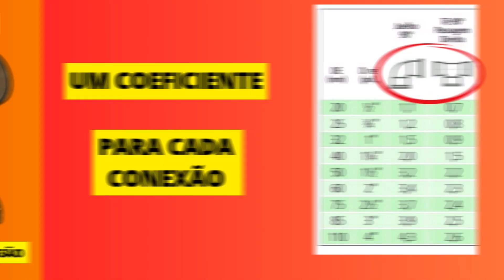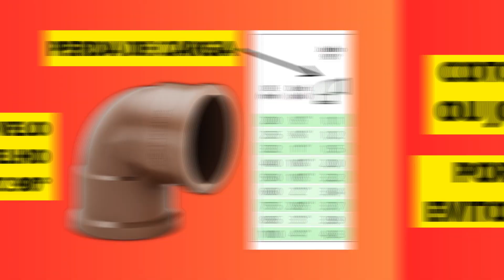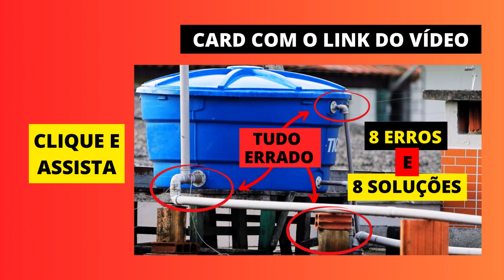A VERDADE QUE NINGUÉM TE CONTA! ASSISTA E CONHEÇA - JOELHO OU CURVA ? - CONEXÃO DE PVC - CANOS PVC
Eu pessoalmente, evito ao máximo o uso deste tipo de conexão em minhas obras.
NESTE VÍDEO VOU TE EXPLICAR EM DETALHES AS DIFERENÇAS ENTRE COTOVELO E CURVA

00:00 JOELHO DE PVC OU CURVA DE PVC
Neste vídeo vou te explicar o porque desta minha mudança de comportamento que acabou levando a abandonar o uso desta peça, OU EVITAR AO MÁXIMO SEU USO, MAS SEI que muitas pessoas utilizam ESTE TIPO DE CONEXÃO no dia a dia das obras.
Para fazer todas as tubulações e chegar em todos os pontos necessários na sua casa, é preciso utilizar as conexões para fazer os desvios e atender cada local em específico.
Mas é necessário entender que quanto mais desvios de direção nas tubulações maior é a perda de carga!
Perda de carga? o que isso quer dizer?
Calma que eu já vou te explicar!
Sejam todos bem vindos ao Canal
De pedreiro a Engenheiro!
Meu nome é Rodrigo Felix

01:01 CONEXÕES DE PVC E A PERDA DE CARGA NO JOELHO DE PVC
Vou explicar resumidamente, a perda de carga!
A água faz um percurso entre o ponto de alimentação, que pode ser sua caixa de água ou a própria rede municipal, nesse percurso até chegar ao ponto de abastecimento, existem as conexões que podem ser de vários tipos:
Os famosos cotovelos de 90°
Cotovelos de 45°
Tês
luvas nas emendas das tubulações
Registros de esfera, registros de gaveta e registros de pressão
E muitas outras conexões
Cada conexão possui um coeficiente que demonstra qual é a perda de carga que ela vai causar na tubulação durante o percurso da água.
Coeficiente?
IHHH Rodrigo!
Já tá complicando tudo!

01:51  ANALOGIA DA PERDA DE CARGA NO JOELHO DE PVC
Opa! Calma meu Caro colega!
Eu vou explicar de uma forma mais fácil de entender.
Vou usar como exemplo uma viagem de férias.
Chegaram as tão esperadas férias e você e sua família vão viajar!
Olha que maravilha!!!
No percurso da sua casa até o litoral, suponhamos que tenha três pedágios, com valor de 10,oo reais cada um.
E que você tenha saído de casa com 100,00 reais no bolso.
Os 3 pedágios de 10 reais , totalizam um custo somado de 30,00 reais, e te sobram 70,00 reais ao chegar no local das suas férias.
Você pagou um preço entre sua partida e sua chegada ao destino, dos 100,00 reais do início, te sobraram apenas 70,00 reais

Com a água é a mesma coisa meus amigos!
Ela paga um preço para cada conexão ao qual ela passa, só que nesse caso não é em dinheiro e sim em carga.
Ela vai deixando um pouquinho da sua carga a cada peça que ela passa, chegando ao destino com menos carga do que tinha no inicio do percurso.
Por este motivo as tubulações da sua casa ou apartamento tem que ser dimensionadas da forma correta, para evitar dores de cabeça com falta de pressão nas torneiras e chuveiros.
Por isso eu evito ao máximo o uso de muitos desvios na rota das tubulações até chegar aos pontos de abastecimento.
Porque a cada desvio realizado na tubulação, mas carga eu deixo de ter no final da rede.

03:43 CONEXÕES DE PVC - ANALOGIA AO COTOVELO DE PVC
Agora que vocês sabem o que é perda de carga, vamos falar do sujeito "O cotovelo de 90°"
Afinal de contas, por  que eu evito ao máximo de utilizar o cotovelo de 90°?
A resposta é muito simples, e vou responder fazendo uma analogia com uma rodovia.
Aquela mesma rodovia lá da viagem de férias!

Lembram?
Quando uma rodovia é dimensionada, as suas curvas são cuidadosamente planejadas, para evitar ao máximo executar a construção de curvas muito fechadas.
pois nestas curvas a velocidade dos automóveis tem que ser muito reduzida.
A grande maioria das curvas nas rodovias, são dimensionadas para que os carros andem a maior parte do percurso no limite de velocidade da rodovia, ou seja, priorizam curvas longas que visam suavizar a mudança de direção do fluxo dos automóveis, assim mantendo uma boa velocidade média durante toda a viagem.
Com a água acontece a mesma coisa, as curvas mais fechadas, no caso dos cotovelos de 90° graus, atrapalham e muito o percurso, por isso eu recomendo facilitar ao máximo este caminho.
E para isso eu utilizo as curvas alongadas, as quais suavizam o movimento de mudança de direção do fluxo de água nas tubulações.

Lembrando!
Que para utilizar estas curvas alongadas, deve-se planejar com antecedência, pois elas ocupam um raio maior nas áreas onde serão instaladas.
E para que as tubulações da sua casa ou construção tenham um alto desempenho na pressão, eu recomendo que você assista um vídeo aqui do canal com os  8 erros de instalação de caixas de água e as 8 soluções para melhorar a pressão nas tubulações de sua casa.

Obrigado pela atenção! Que Deus Abençoe a Todos!